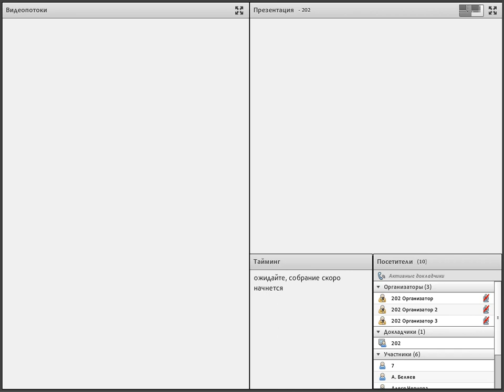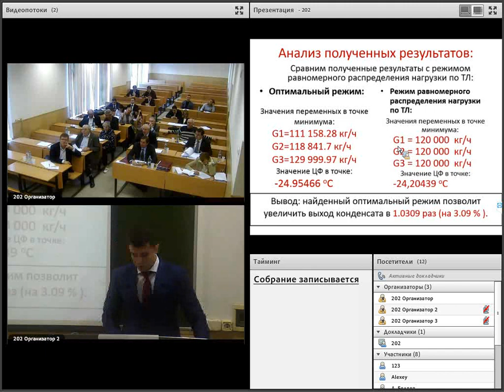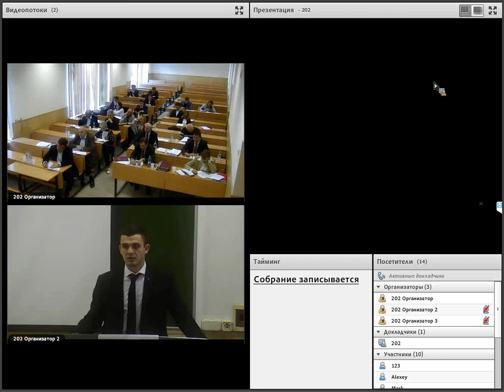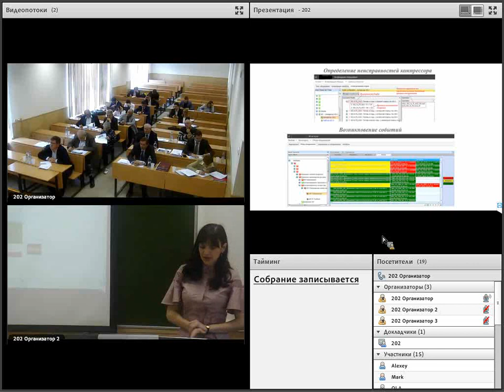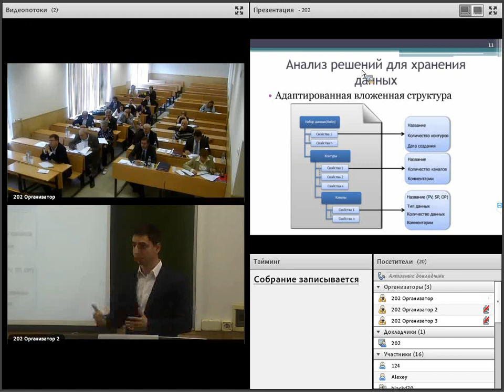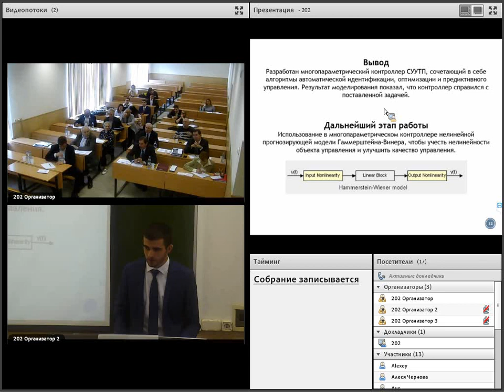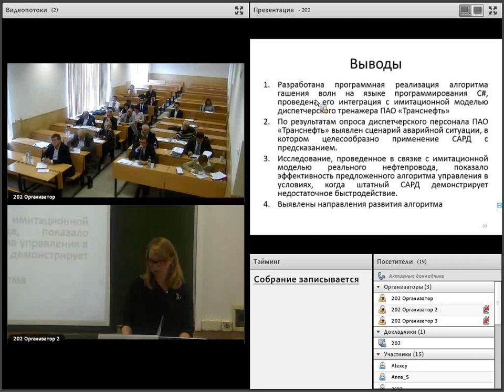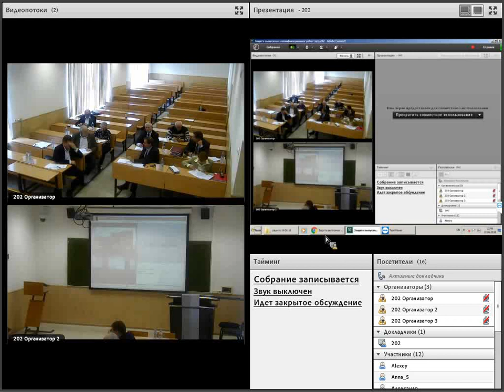Защиты выпускных работ | АиВТ | автоматизация технологических процессов | ауд.202 | 14 июня 2018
Защиты выпускных квалификационных работ в РГУ нефти и газа (НИУ) имени И.М. Губкина это всегда открытые мероприятия со свободным как внутренним доступом, так и доступом через интернет в режиме онлайн.
Список выступающих:
Абдурахманов Газихан Гарунович - АТМ-16-01 - «Разработка системы оптимального управления технологическим процессом НТС» - доцент, к.т.н. А.В. Кротов
Абзагиров Магарданбек Мурадбекович - АТМ-16-01 - «Исследование методов разработки адаптивных нелинейных виртуальных анализаторов качества продуктов установок переработки нефти» - доцент, к.т.н. Р.Л. Барашкин
Ахатов Марат Рустамович - АТМ-16-01 - «Информационная поддержка оптимизационной модели планирования в нефтепереработке» - профессор, д.т.н. А.С. Хохлов
Кунцевич Мая - АТМ-16-01 - «Разработка и реализация модели диагностики и мониторинга состояния компрессора» - профессор, д.т.н. О.Ю. Першин
Маркарян Роберт Арутюнович - АТМ-16-01 - «Разработка модуля сбора, обработки и хранения данных системы мониторинга контуров регулирования на объектах непрерывного производства» - доцент, к.т.н. Р.Л. Барашкин
Нурутдинов Нариман Нурутдинович - АТМ-16-01 - «Разработка алгоритмов управления для многопараметрического контроллера системы усовершенствованного управления типовым технологическим процессом» - доцент, к.т.н. Ю.Б. Гершкович
Ревазян Марина Самвеловна - АТМ-16-01 - «Разработка и исследование алгоритма адаптивного управления типовым технологическим процессом» - доцент, к.т.н. Ю.Б. Гершкович
Чернова Валерия Олеговна - АТМ-16-01 - «Исследование и разработка системы гашения опасных волн давления при магистральном транспорте нефти» - доцент, к.т.н. В.В. Южанин